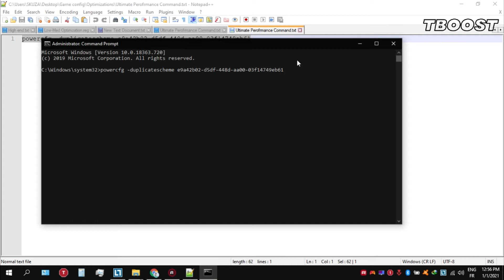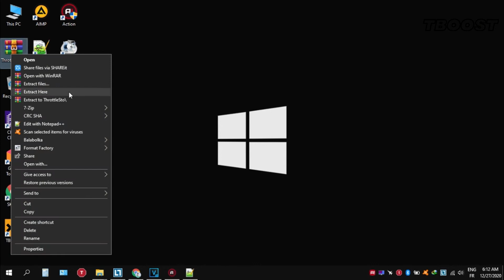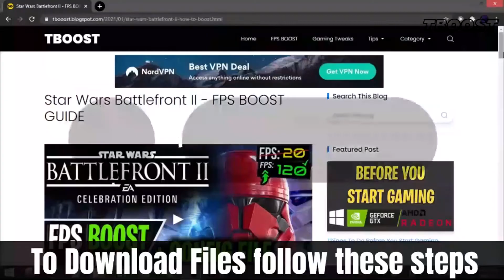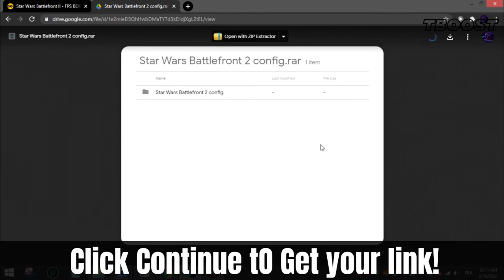How to Fix Lag in Outlast 2 - Increase FPS and Fix Stutter (2021 )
If you are having game performance issues, lag issues or low FPS, so have many users. Let’s make our gaming experience better.

fixlag increasefps fixstutter I believe all content used falls under the remits of Fair Use, but if any content owners would like to dispute this I will not hesitate to immediately remove said content. It is not my intent to in any way infringe on their content ownership. If you happen to find your art, music, video or images in the video please let me know and I will be glad to credit you.